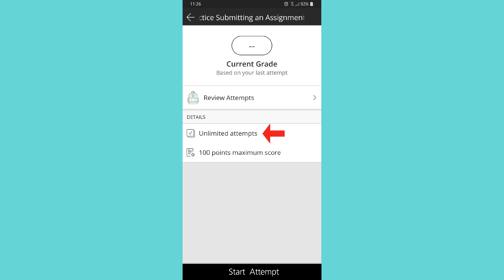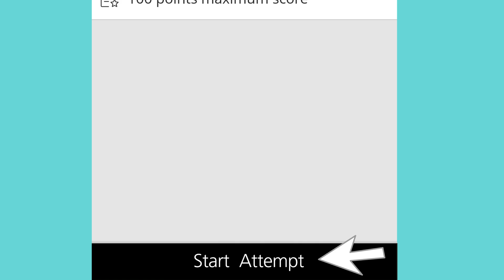How to Submit an Assignment in the Blackboard App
Learn how to submit an assignment from the Blackboard Mobile app